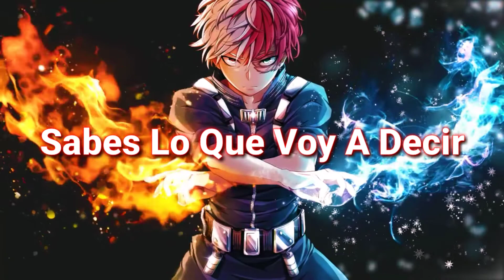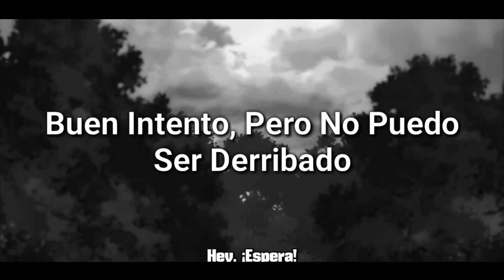Nevertel - Nice Try Sub Español | SubsRandom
Lyrics - Letra:

I’ve been thinking lately
Is this whole damn world
Going going crazy maybe
I won’t let it phase me
Showin' up at nine and I ain’t
Leaving till they pay me

Always working on my grind
Scraping every check
Only just to find a dime
They might run the check
Tell em cash it later but they disrespect

And now the rent is late
And now I can’t escape
Where do I put my faith
Can we all relate
Trying things but they rip at the seams
Wishin' I could just live in a dream

Sometimes I don’t feel right but I still gotta fake that smile
I don’t know when I’ll feel alright but I ain’t gon’ let it stop me now

Had to find out the hard way
That the world is against me
You know what I’ll say
When I feel like it’s so hard

I’ve been on the move
But I don’t really feel it much
Cause ain’t no W’s
All I do is lose
And now I gotta choose
What am I gonna do
I ain’t got a clue

Yeah the media infectious
Money's so tight but I spend it on a necklace
Senseless, I just wanna end this
It just keep on bursting like a damn appendix

Nice try, but I can’t  be knocked down
Nice try, but I can’t give up now
Imma make it through it somehow

If the things that your mind dwells on
Makes you feel like you don’t belong
No
You’re so wrong

Just cause I feel the way I do
Doesn’t mean I won’t make it through
No
I’m so strong

¡Somehow!

I won’t make it through, I won’t make it through